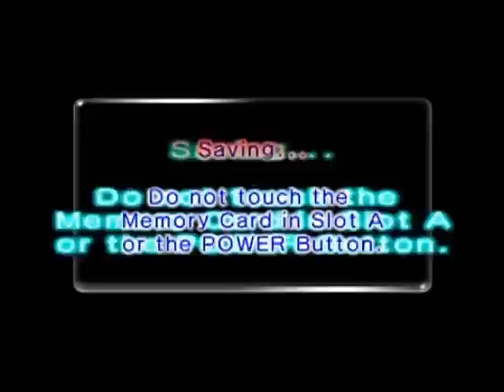Pikmin 2 Walkthrough Part 37: Shifting Sands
I think Sublevel 4 steals the show in terms of floor uniqueness because there's nothing quite like it's obstacles in the game. "Try" to battle where the ground is most stable or right in the center to minimize Pikmin control issues.

But really the floors here are rather unique in their own right. For instance, that breakable-wall-filled room is especially hilarious!